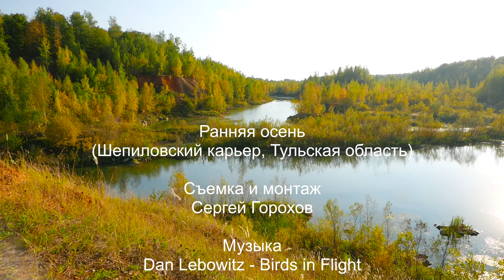Ранняя осень на шепиловском карьере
Один из последний теплых дней в конце сентября 2018. На деревьях появляются первые желтые и красные листья. Кто мог предположить, что впереди будет еще по-сумасшедшему теплый и красочный октябрь?